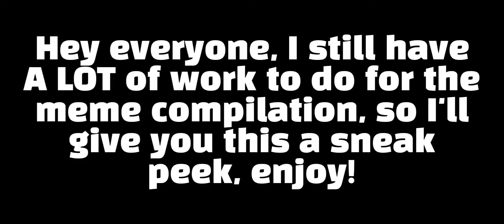Meme Compilation Sneeak Peek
savewoy Wander Over Yonder doesn't belong to me, it belongs to Disney Television Animation, Craig McCracken and any other companies that own it.